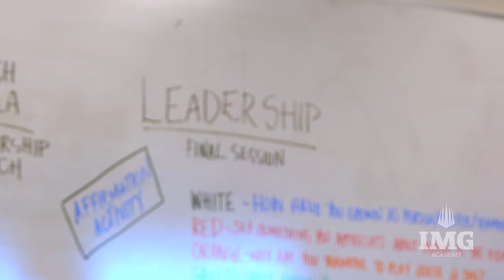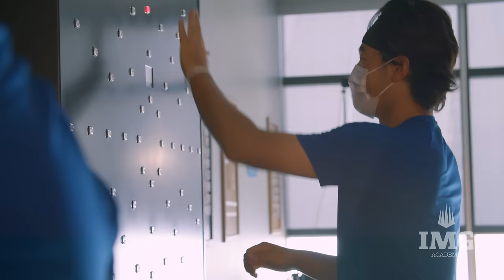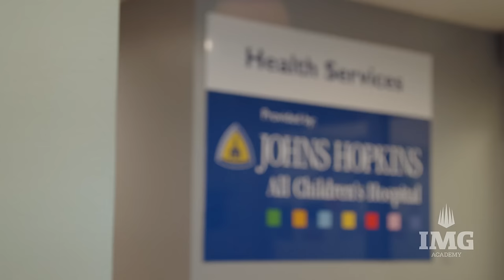IMG Academy Sport Camps | More Than Just a Camp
From campers at IMG Academy to full-time students, hear from two athletes as they discuss why their decision to come to Bradenton, FL made them never want to leave. We'll also cover what makes our programs unique, dive into our camp specializations, learn more about what campers do when they're not training, and hear about our safety protocols developed in tandem with our Health Services provided by Johns Hopkins All Children's Hospital. It's all laid out for you in this video about IMG Academy camps!

IMG Academy is the world leader in athletic and personal development. Based in Bradenton, Florida, IMG implements a cutting-edge training methodology that has helped propel countless athletes of all ages and abilities to maximizing their inherent potential.